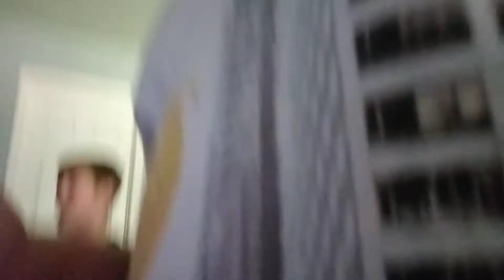Playing more Hide and seek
MGR Medium:

S3 Ep4
This video was made few months ago